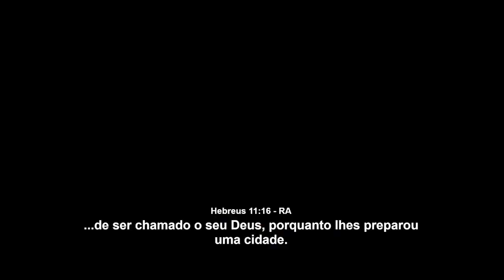LIVE 266 - Interagindo com o livro de Gênesis (Cap. 47) - Miss. Rodrigo Brilhante 29-07-2021PM